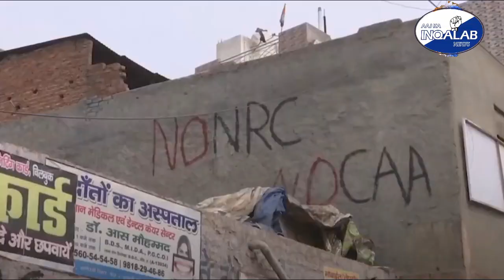SPECIAL: SAB JOSH KI BAATEN HAIN..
sab josh ki baaten is special article about Muslims